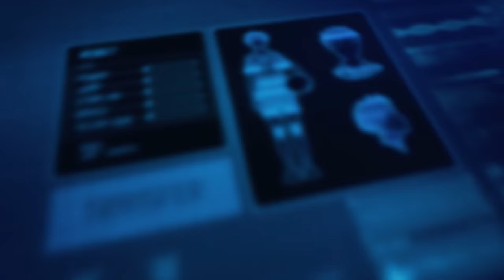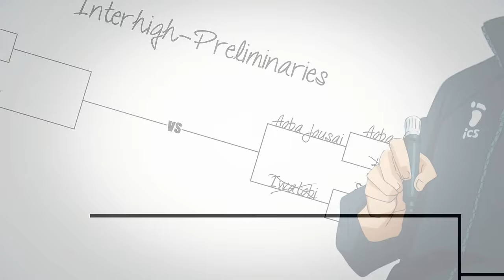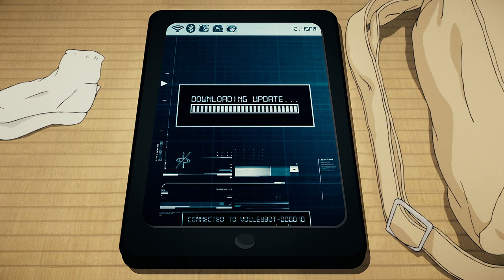Volleybot | Japan Expo 2015 - 10th Place AMV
The secret behind the show is that THEY'RE ROBOTS. HAIKYUU IS MY FAVORITE SCI-FI ANIME.

I... don't even have a fun story behind this concept. I just randomly thought of it one day and was like YOLO LET'S D O I T. Then I spent 2 weeks trying to find a robot and watching Space Dandy GOOD TIMES.

THE ENDING WAS GOING TO BE DIFFERENT, like I wanted to have him be found out by his team and them be like WTF but it was all dependent on a clip that ended up NOT EXISTING SO LOL BYE PLOT HAVE A HIGH FIVE AND SOME BIRDS.

Japan Expo 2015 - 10th Place Overall
Otakon 2015 - Upbeat/Dance Finalist
SMASH! 2015 - Best Upbeat/Fun
Nan Desu Kan 2015 - Upbeat/Fun Finalist
AWA AMV Expo 2015 - Best Storytelling
Youmacon 2015 - "Error 404 Award Not Found" Award
Nekocon 2015 - Upbeat Finalist / Coordinator's Choice Award
Colorado Anime Fest 2016 - Best Upbeat/Dance
MTAC 16-Bit 2016 - Best Upbeat/Fun/Dance
Tekko 2016 - Best Storytelling in a Video